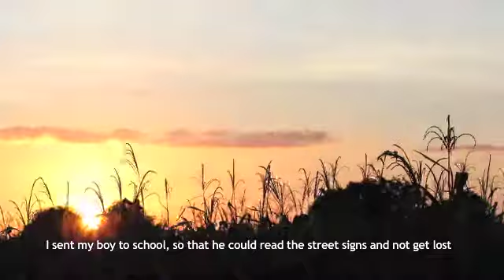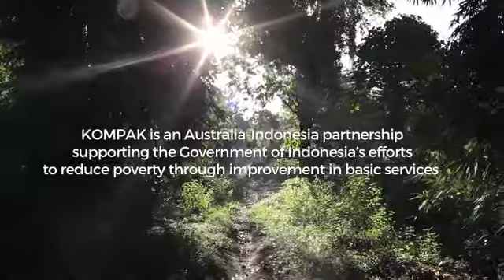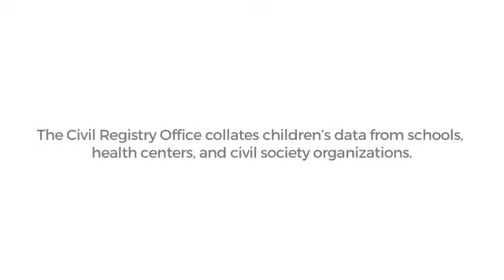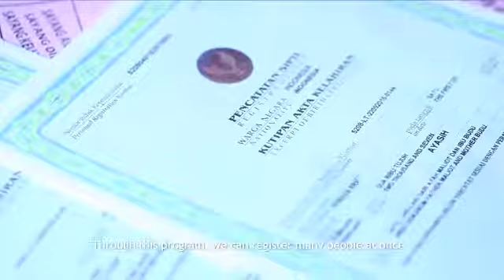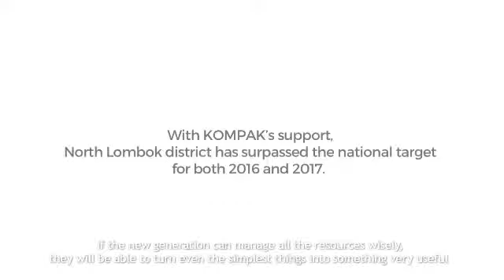Jaring Pekat NTB